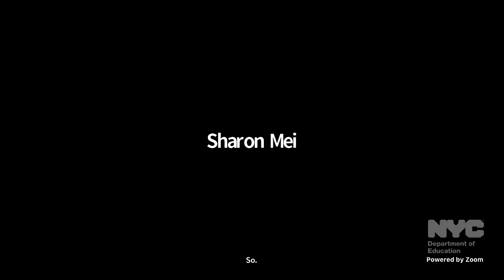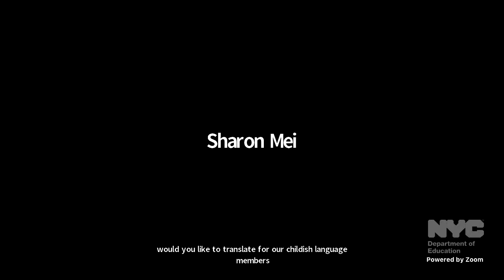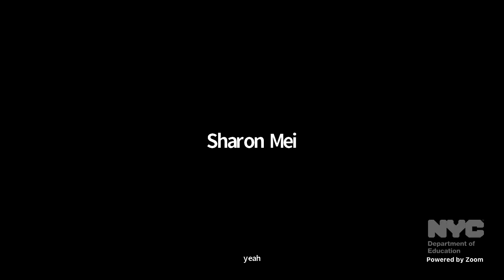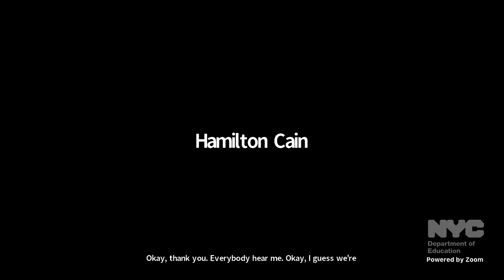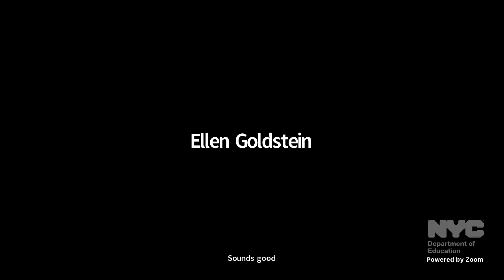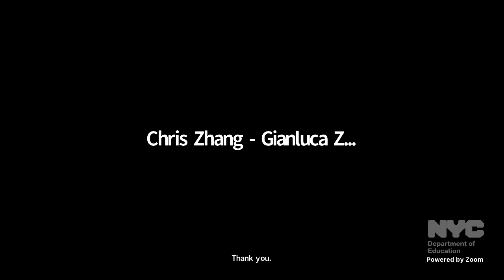Brooklyn Tech PA's General Zoom Meeting